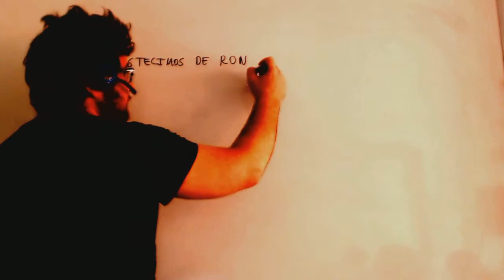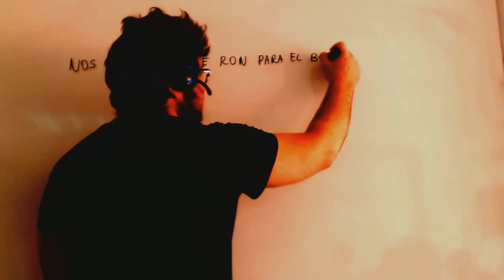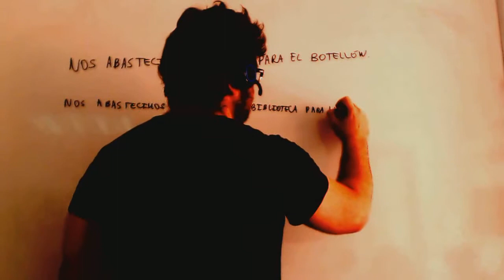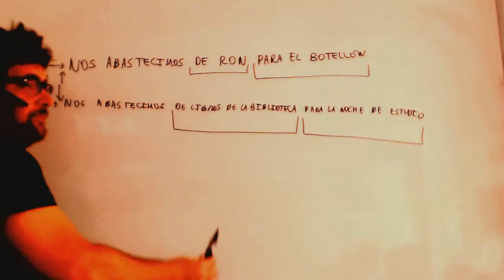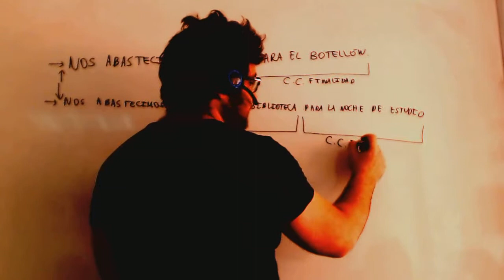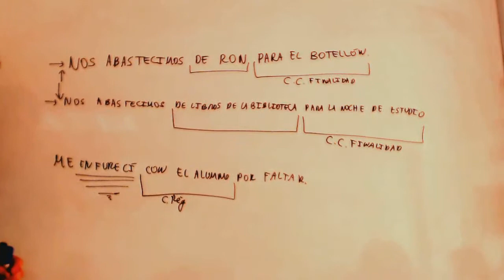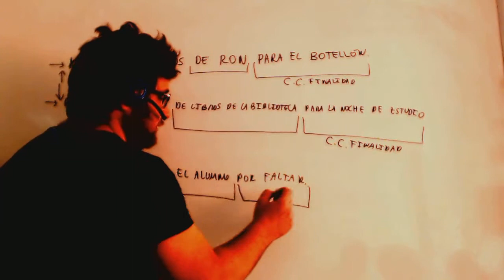Suplemento Complemento de regimen Lengua ESO Academia Usero Estepona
Suplemento Complemento de regimen Lengua ESO